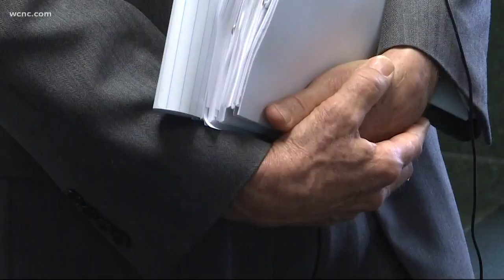Judge now deliberating Mark Carver's fate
For the past two weeks, defense attorneys argued Carver's constitutional rights were violated when a jury convicted him of murdering UNCC student, Ira Yarmolenko years ago